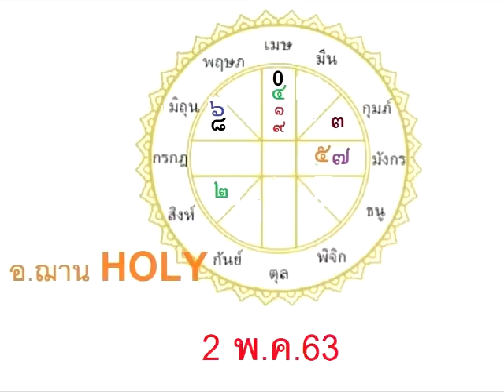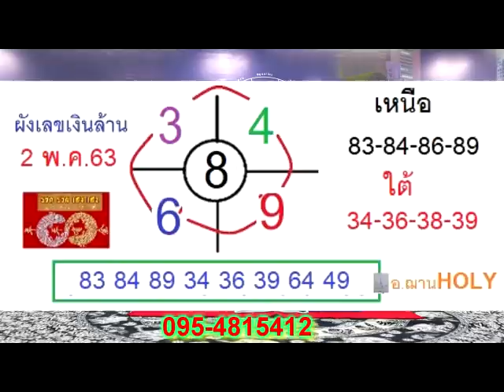โค้งสุดท้ายเลขออมสิน งวดวันที่ 2พ.ค.63 โดยอ.ฌานHOLY